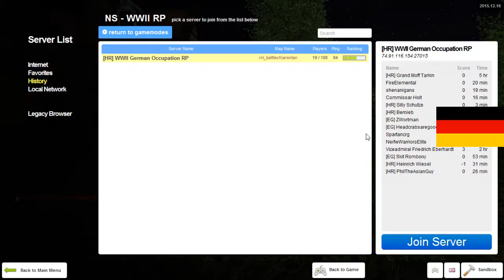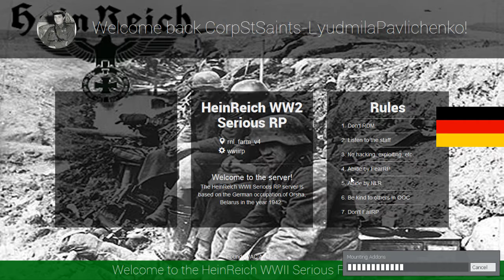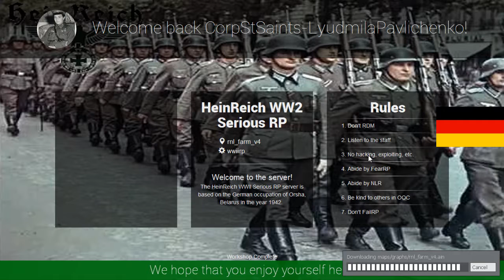German Occupation Roleplay Part 2 1 Heer German